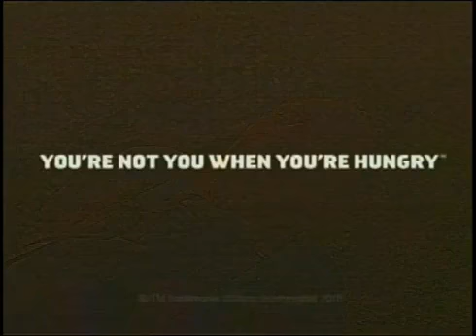Super Bowl Snickers Commercial with Betty White & Abe Vigoda